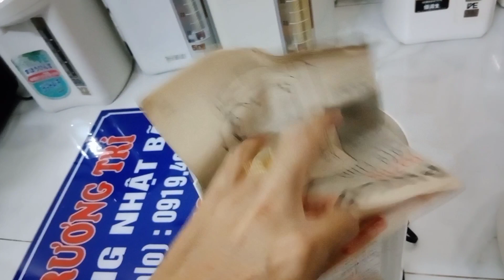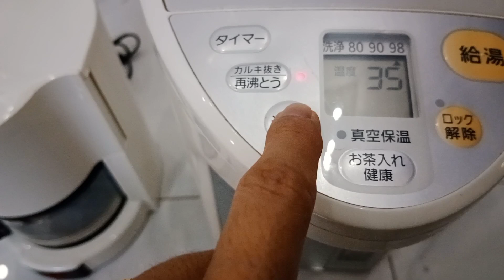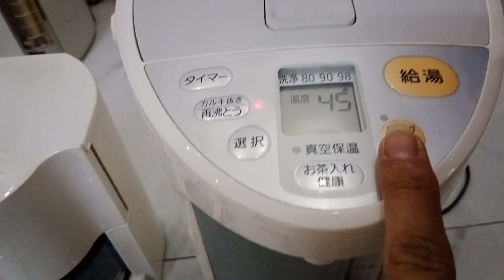Mới chưa Xài Máy pha café PHILIPS & Bình Thủy 4.0L PANASONIC Hàng Nội Địa Nhật 💥 ĐÃ TEST KO 💥 💥🇯🇵🇯🇵